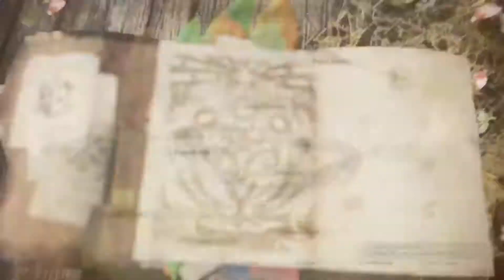Monster Hunter World Walkthrough Gameplay PS4 #36 Assignment Hellish Fiend Vaal Hazak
Part 36 of the Monster Hunter: World

Thanks for checking out my Video Monster Hunter: World